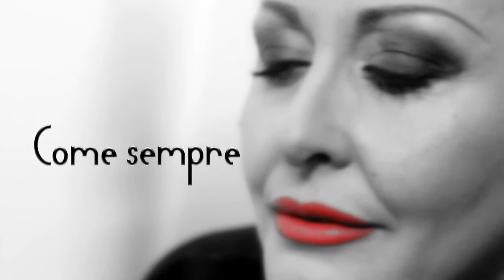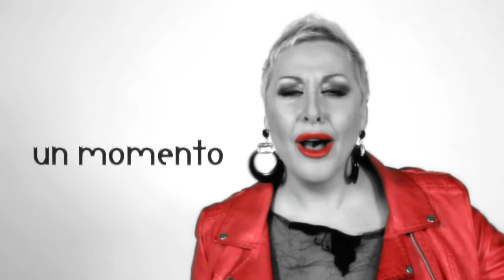ROSY VELASCO - IL MONDO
Bellissimo brano del panorama della musica italiana, interpretato magistralmente da Rosy Velasco